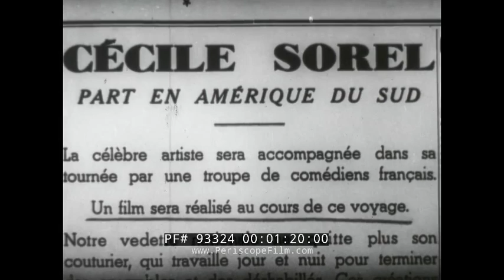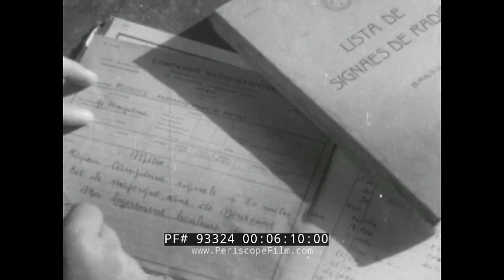1939 ROBERT MARIAUD VOYAGE TO AFRICA & SOUTH AMERICA ABOARD OCEAN LINER SS FLORIDA (FRENCH) 93324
This black & white educational film is about a trip to Africa and South America by ship - and its in French. This is circa 1939/1940.

Opening titles: Une Production et Realisation de Robert Mariaud - Le Mervelleux Voyage aka The Wonderful Journey (:08-:45). A hand turns a globe. Newspaper reads: "Cecile Sorel." Pictures of palm trees and horse riding gauchos in Argentina. The ad reads as: "A film will be made on this trip" when translated. A tailor dresses a woman. She parades around in various outfits. A train quickly goes down the rails. Close on the wheels and the track (:46-2:10). Cranes oversee the dock at Marseille. An ocean liner the SS Florida awaits. Stevedores load the SS Florida. Boxes are hoisted onto it. People enter the ship. A woman enters wearing a stylish hat. Smoke billows from the ship's smokestack. The ship gets ready to set sail and then starts to leave port. The famed Marseille Transporter Bridge starts to close. Birds fly in the sky overhead (2:11-3:48). Clouds fill the sky. The ship sails, crewmen mill about. A man surveys the sea. An animated map shows Spain. As waves rush by, the ship sails onward. People look over the side of the deck. Two men lounge and talk near women. Some women do flips, two men practice circus like maneuvers with another woman. A man does a handstand. A woman stretches on deck. Sun starts to set at sea (3:49-5:36). The ship sails onward. People talk on deck, dressed well in suits. The Captain in his office reviews paperwork. Smoke billows from the smokestacks. A man is ill in bed. An animated of Africa. A tiny boat sails nearby. People on the deck of the ship. People swim in a pool. People disembark the ship. A visit to Africa. Africans walk around. An African marketplace at Dakar, capitol of Senegal. Back at sea (5:37-8:02). Rough waves as the ship sails on. A book reads: Bapteme de la Ligne aka Baptism of the Line. People walk on deck. People celebrate crossing the Equator and are baptized with water, they dance and are joyous. Smoke billows from the stacks into the sky (8:03-9:02). Waves at sea. A woman relaxes on deck. Clouds. Palm trees and a beautiful island. A picturesque island. Sun through the trees (9:03-10:04). A small tugboat is alongside the ship at it reaches Buenos Aires in South America. People look over the side. The ship is docking. The woman leaves the ship. A close on a map. Numerous aerial shots of a city. A bus rides down a street as people walk by. Statue of people pulling a rock. People are excavating. A building is being built. Scaffolding surrounds it. Statue of a man riding a horse. Palm trees. Exterior of an apartment building. People dine and dance in a nice hall (10:05-13:24). Aerial shot of at dusk. Sign for the La Vadascongada as a horse/buggy walks by. The buggy continues onward. A mailman delivers milk. Milk left at doorsteps. Buenos Aires, Uruguay, Argentina, El Salvador on a map. The Rio De La Plata. Boats sail. A group of people sail slowly in a small craft. Lots of boats in a small area (13:25-14:44). A horse statue in Buneos Aires, Argentina. Flags fly. People gather at a horse racing track, shots of the track and the people. The horses line up and then start to run. Plane called the 'Halcon' aka the Hawk. The horse race is in full swing, down the stretch the horses come. Buenos Aires, Uruguay, Argentina, El Salvador on a map. An Air France Potez 62 passenger plane marked HALCON, readies itself on the runway. This plane was part of Golden Clipper service across the Atlantic, and was designed by Henry Potez in 1934. The shadow of the plane races down a runway. Aerial shots of the countryside and the plane's shadow on the ground below. Parts of the plane in the air. The plane is coming in for a landing (14:45-17:20). Palm trees outside of a house. A man rides a horse and rounds up cattle. Men start to round up and herd the cattle. An 'auction' flag flies. The herd is rounded up. Cattle is rounded up and placed inside its fences. Meat is cooked at the campfire (17:21-19:17). Map of South America shows Bolivia, Argentina, El Salvador. The Andes are pointed out on the map on the borders of Chile. Flying over the Andes Mountains, snowcapped mountains. Aerial shots of the Andes. The propeller of the plane as it flies (19:18-20:57). Back on the ship, the ship sails off. People look over the deck. A woman wears a cape on deck. A man hangs on the side of the ship and goes over to a smaller boat nearby. Water flows on the sea (20:58-21:36). End credits (21:37-21:47).